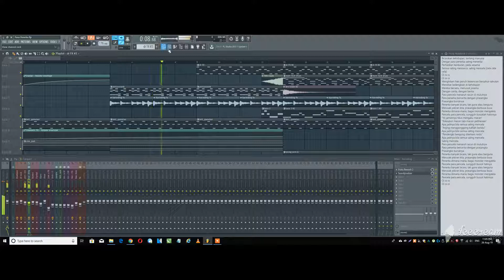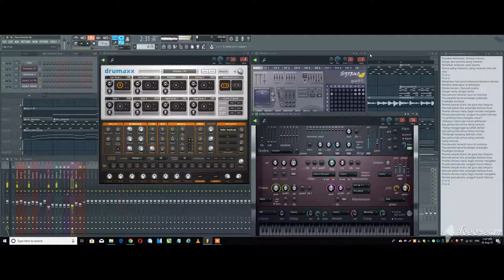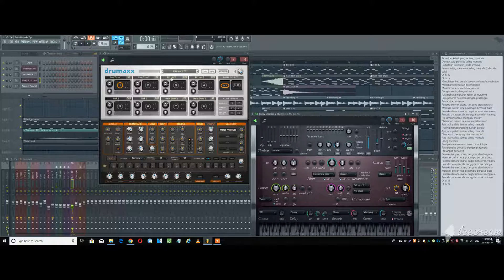Para Penerka - NOAH feat Iwan Fals (Instrumental FL Studio Project)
Belajar remix musik ala kadarnya...

Salah satu lagu favorit, penuh makna penuh hasrat.
Sebuah pencerminan kondisi negeri saat ini